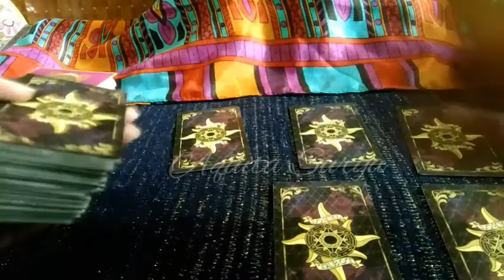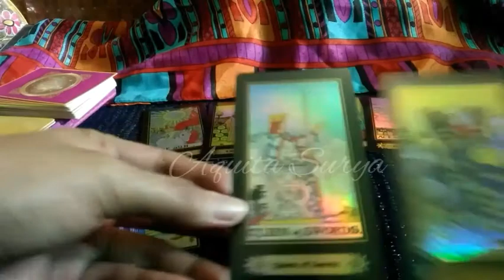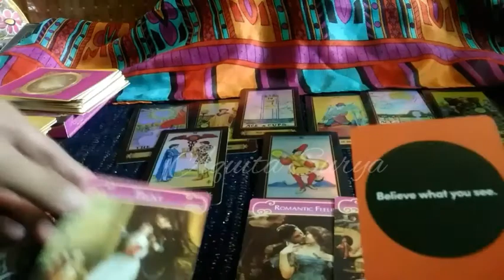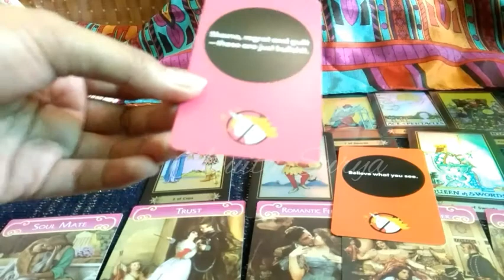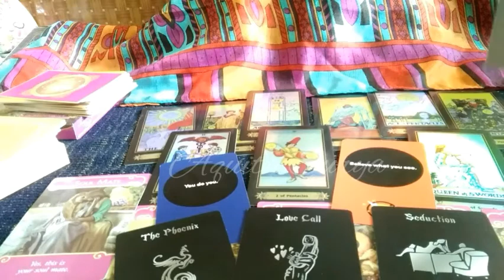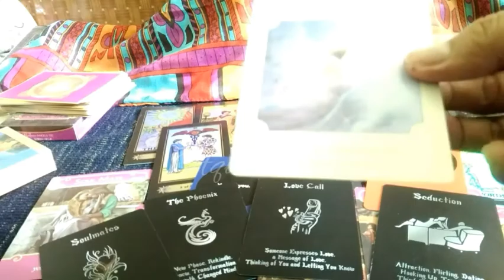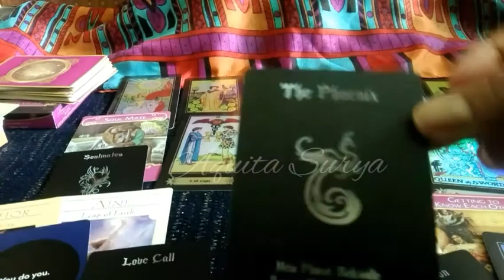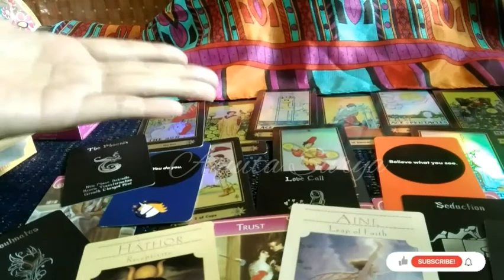Pisces♓ "Takdir, Soulmate/Twinflame, Akan Ada Komunikasi, Siapkah Untuk (Re)Union?" 💏👫 Mei 2021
Mohon diingat bahwa tarot reading ini hanya permainan, ambil yang baik & lewati yang tidak baik ya. 😁🙏😍😘

Dengan kemampuan intuisi yang kuat, clairvoyant, Claire sentience dan banyak pengalaman spiritual yang telah saya lalui, disini saya hanya ingin membantu teman-teman semua melewati perjalanan hidup yang penuh liku-liku ini. Memberikan nasehat terbaik supaya tidak salah jalan. 😊

🌟Tonton juga "Alasan Si Doi Ngeblock Sosmed Kita?!" disini

👀Peringatan!!!
Saya tidak pernah menghubungi teman-teman untuk mengajak melakukan private reading apalagi meminta sejumlah uang/transferan ya. Harap berhati-hati jika ada penipuan yang mengatasnamakan Aquita Surya. (Saya berharap tidak ada karena saya tahu kalian orang baik). 😇🙏

Terima kasih, God bless..